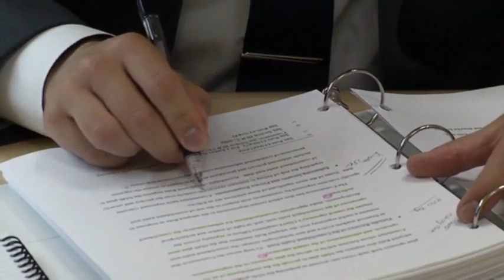Unemployed Veteran Finds Work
After being unemployed for 2 years, veteran Matthew Pizzo now has a job. Pizzo, who spent 4 years in the Air Force, is finishing his first week of work at the New York Stock Exchange. (Aug. 3)